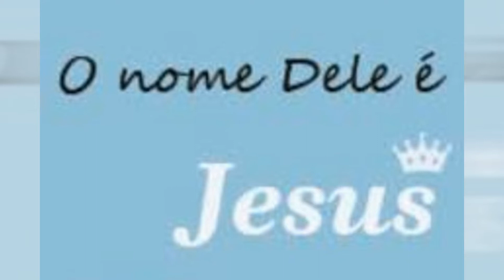RONALDO ADRIANO - O NOME DÊLE É JESUS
Grande Compositor Ronaldo Adriano, lança mais uma canção e desta vez com um apelo religioso. com certeza NOVO SUCESSO.